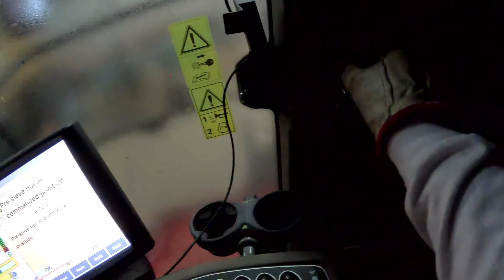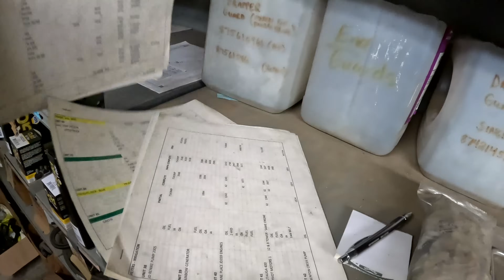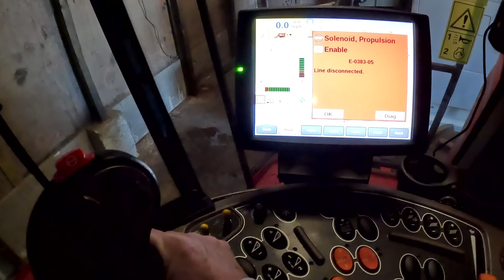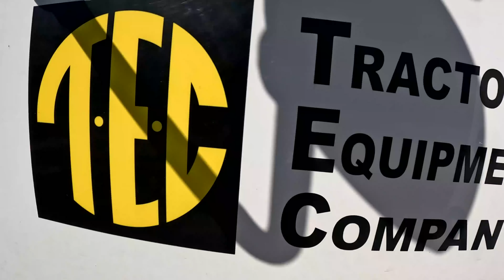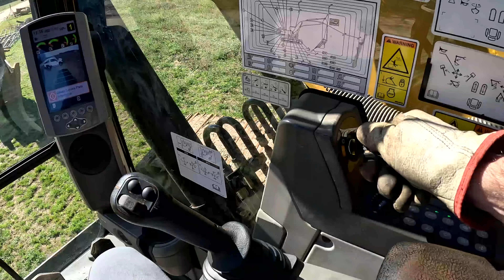CATCHING A COUPLE OF DAYS OF NO RAIN